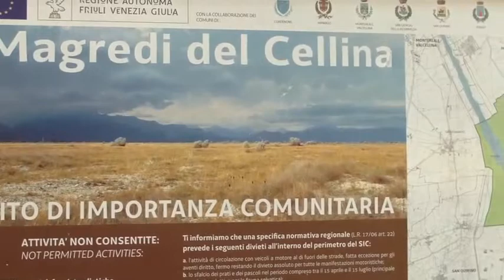Fiumi Cellina e Meduna (Friuli, PN) - I Magredi (5/5)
SATELLITE VIEW

WIKIPEDIA:
CELLINA:
Il Cellina (Ciline in friulano standard, Cilina, Silina e Thelina in friulano occidentale[1]) è un torrente del Friuli-Venezia Giulia che scorre interamente in provincia di Pordenone.

Nasce a Margons, località del comune di Claut, ad una quota di circa 650 m. Percorre la Valcellina per una trentina di chilometri e all'uscita dalla valle le sue acque scompaiono in un ampio ghiaione che più a valle ne incrocia un altro, quello che ha inghiottito il fiume Meduna. Le acque dei due torrenti riappariranno in superficie nella zona delle risorgive, in territorio di Cordenons, per poi scendere sino a confluire nel fiume Livenza.

WIKIPEDIA:
MEDUNA.
Il Meduna (Midune in friulano standard, Miduna in friulano occidentale[1]) è un fiume del Friuli-Venezia Giulia, principale affluente del fiume Livenza, nel quale confluisce nella bassa pianura pordenonese presso Ghirano di Prata di Pordenone in località "Ponti di Tremeacque", dopo aver ricevuto le acque dei fiumi Cellina e Noncello.

Ha origine nella catena principale delle Dolomiti friulane. Un ramo nasce dal Monte Burlatòn (2121 m) e scorre per circa 8 km col nome di canal grande di Meduna; a Selis confluisce il canal piccolo di Meduna, a sua volta formato dal Pisciul del Cerâr che scende dalle pendici nord-est del monte Dosaip (2062 m), e dal rug del Vuar che scende dalla parete sud-est del monte Caserine Alte (2306 m). Prosegue verso est fino allo sbarramento artificiale della diga del Ciùl. Scorrendo sempre a est, la valle del Meduna, finora incassata nelle montagne, si apre nella piana di Tramonti di Sopra, nella quale sbocca anche il torrente Viellia, affluente di sinistra del Meduna. Poco oltre il Meduna devia a sud e riceve, sempre sulla sinistra, le acque dei torrenti Chiarchia, Tarcenò e Chiarzò; prosegue verso sud fino alla chiusa di ponte Racli, dove negli anni cinquanta del Novecento è stata costruita una diga che ha dato origine a un lago artificiale di oltre 20 milioni di metri cubi, nel quale, presso Chievolis, in sponda destra, confluisce il torrente Silisia. Da ponte Racli il Meduna prosegue verso sud, riceve sulla destra le acque del torrente Muiè e sbocca in pianura a valle di Meduno, in località Monteli.

Da alcuni decenni le acque del Meduna vengono utilizzate per scopi idroelettrici e per l'irrigazione dell'alta pianura spilimberghese. A questo scopo sono stati costruiti tre serbatoi: a ponte Racli, al Ciùl, nell'alto corso del torrente, e a Selva, sul Silisia.